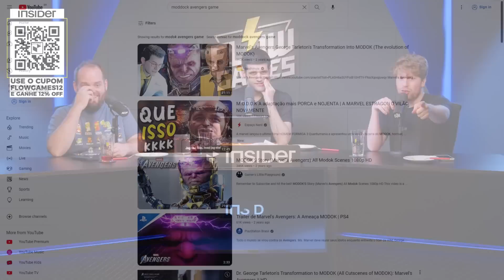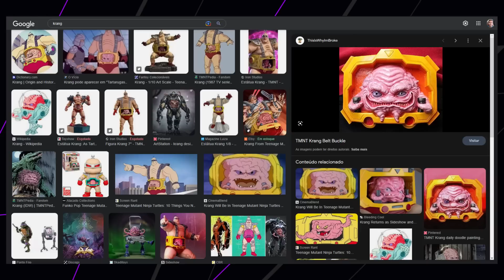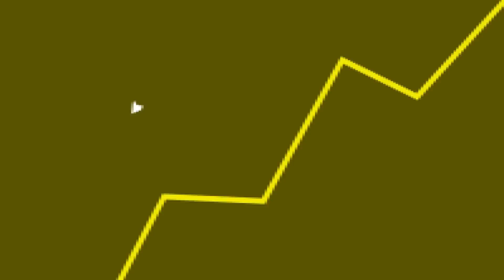QUE PORCARIA é ESSA, Marvel kkkkkkk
Fala galera! No vídeo de hoje teremos um corte comentando sobre o Modok em Homem Formiga 3.